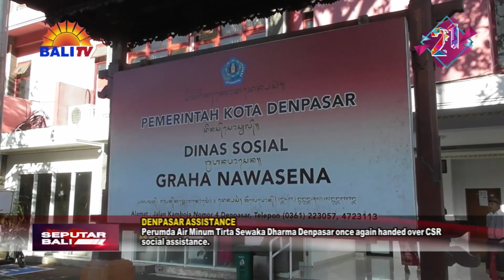BERDAYAKAN PENYANDANG DISABILITAS, PERUMDA AIR MINUM TIRTA SEWAKA DHARMA SERAHKAN CSR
PERUMDA AIR MINUM TIRTA SEWAKA DHARMA DENPASAR, ATAU P-D-A-M DENPASAR KEMBALI MENYERAHKAN BANTUAN SOSIAL C-SR-. KALI INI BANTUAN C-S-R DI SERAHKAN KEPADA PENYANDANG DISABILITAS DARI KELOMPOK USAHA BERSAMA (KUBE) GANTARI JAYA, DI GEDUNG GRAHA NAWASENA DENPASAR.